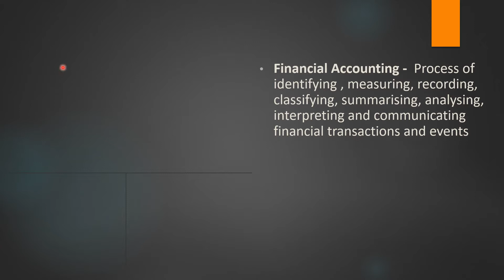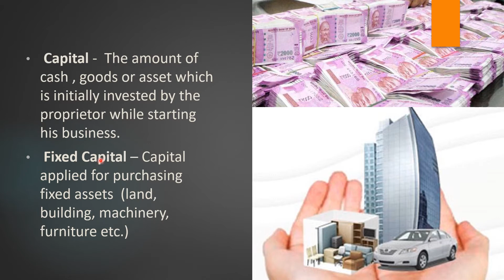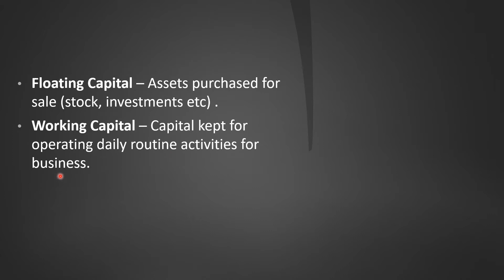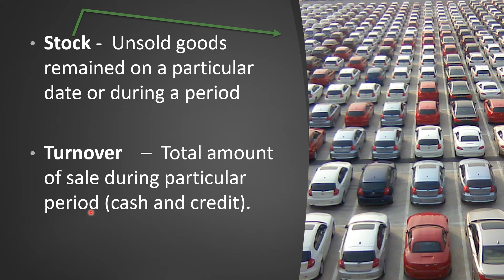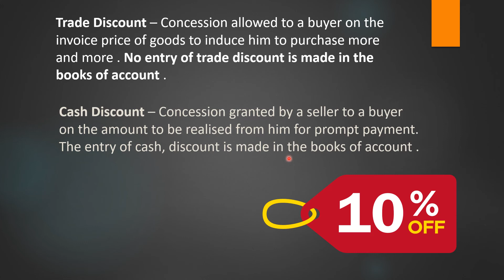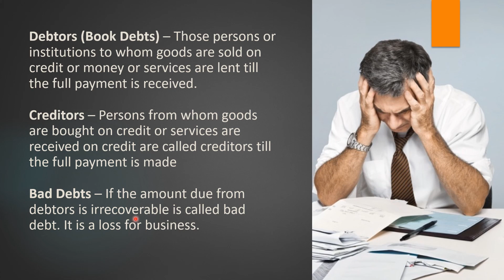11| Digital Lecture| Class-11| Bk.& Acc.- Introduction to Accounting (part-2)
It covers a topic of Subject -bk &Acc. "Introduction to Accounting" (Part-2)